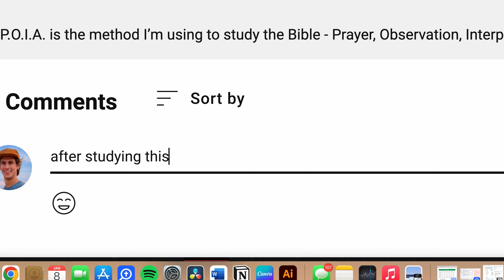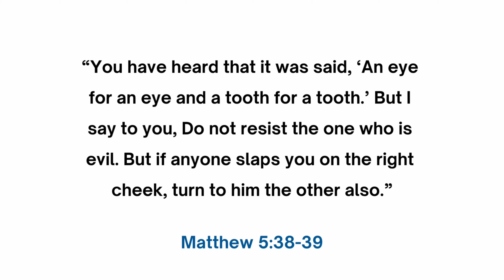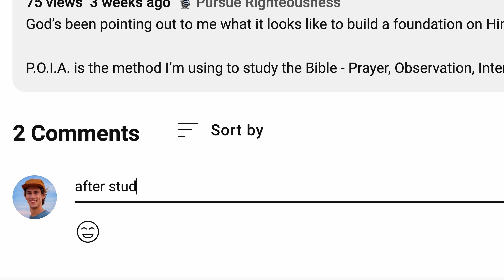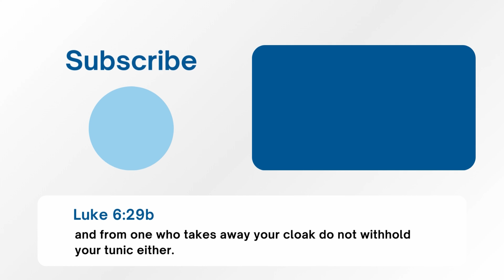The Countercultural Way of Jesus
God’s been pointing out to me what it looks like to build a foundation on Him, so we're going to go through the Sermon on the Mount

P.O.I.A. is the method I’m using to study the Bible - Prayer, Observation, Interpretation, and Application.